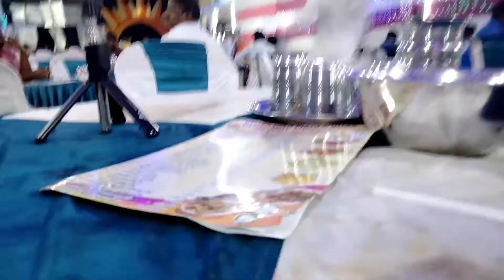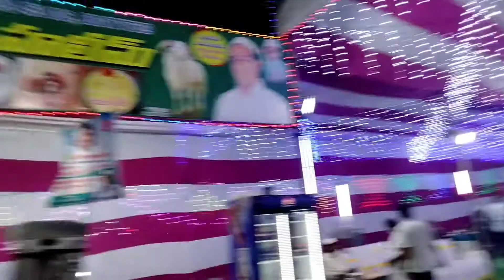హలీమ్ తినటానికి పోతున్నాం.. మా గుంటూర్ లో స్టార్ట్ అయ్యింది... హలీమ్ పాయింట్ ( Haaleem In Guntur )